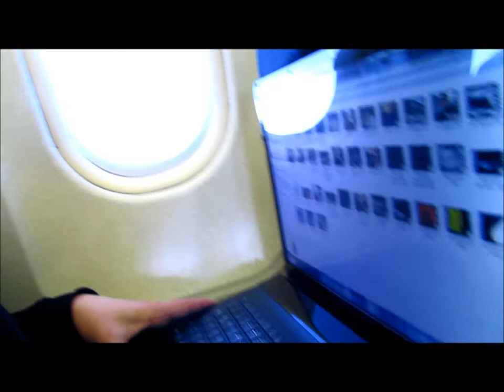Mergim38 am fliegen (CHANNEL ABONNIEREN)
mergim fliegt 1. zum spaß nach kosovo und 2. um seine neue Single mit Videoclip zu präsentieren. Dafür wird sehr viel gearbeitet.
Viele gute produzenten werden da dran arbeiten also seid gespannt es wird sich auf jeden fall lohnen!